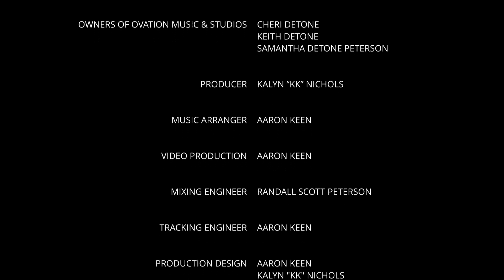"The 12 Styles of Christmas" Presented by Ovation Music & Studios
In lieu of a winter recital this Holiday Season, Ovation Music and Studios would like to present "The 12 Styles of Christmas" Arr. by: Aaron Keen

Performed by the students of Ovation Music and Studios Thank you to everyone for all your support this year! Happy Holidays!

00:00 - Intro
00:07 - Day 1 Caroling
00:14 - Day 2 Traditional
00:24 - Day 3 Pop
00:54 - Day 4 Reggae
01:42 - Day 5 Baroque
01:42 - Day 6 Punk
02:01 - Day 7 Blues
02:37 - Day 8 Disco
03:15 - Day 9 Jazz
04:50 - Day 10 Country
04:89 - Day 11 Metal
05:59 - Day 12 Acapella
06:53 - Credits